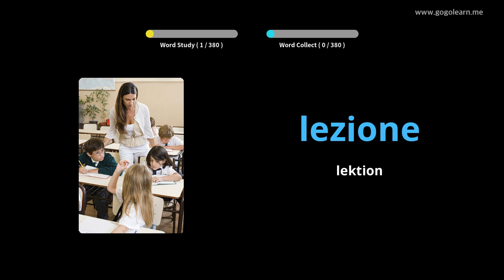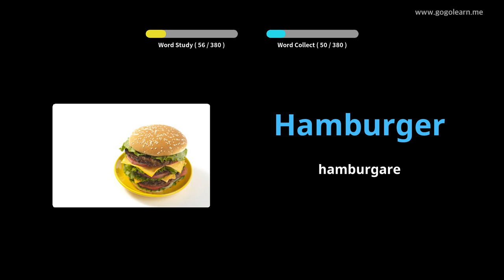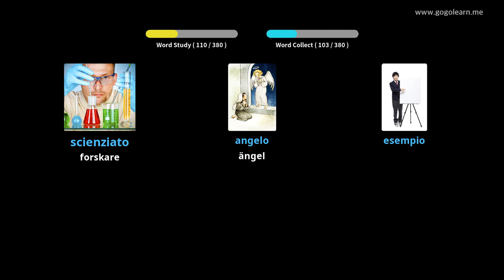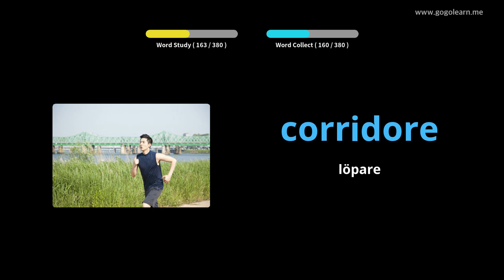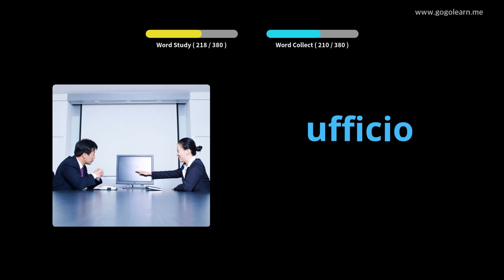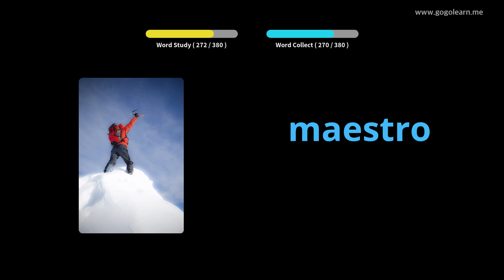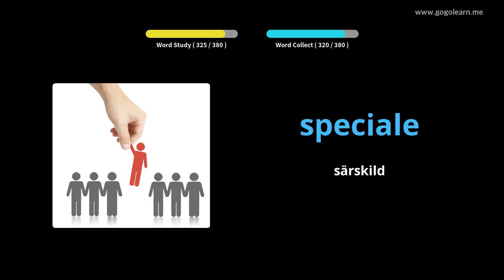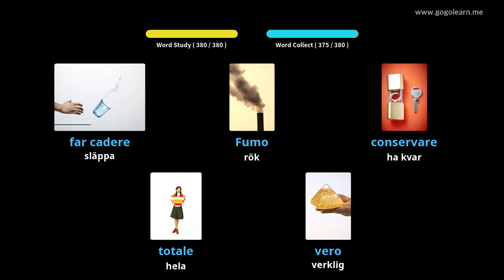Lär Dig Italiensk Genom Bilder |Italiensk Ordförråd Middle School 1 | Golearn